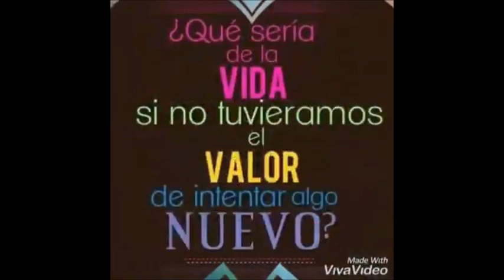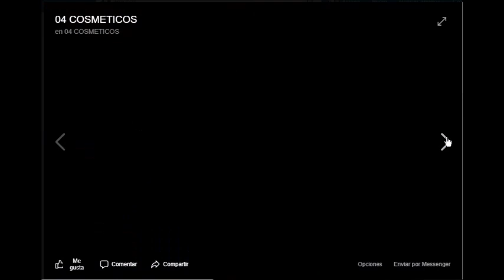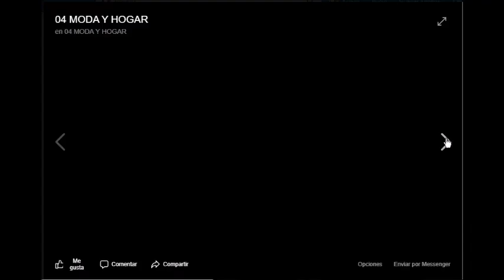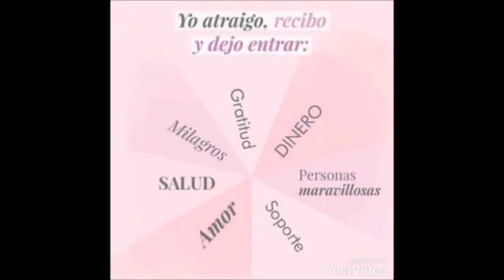CATÁLOGOS PDF. AVON C4 MÉXICO 2020